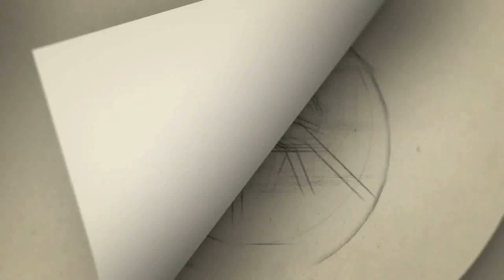நியாயமா பார்த்தா திரிஷாதான் உங்க மேல கேஸ் போட்டிருக்கனும்.. மன்சூர் அலிகானுக்கு நீதிமன்றம் குட்டு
Gategory   : people & Blogs
Category
People & Blogs